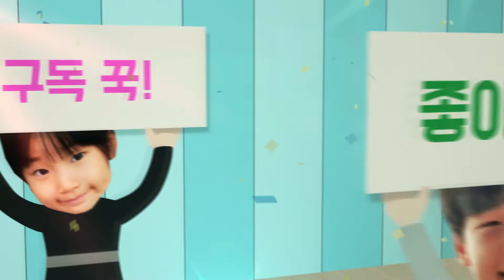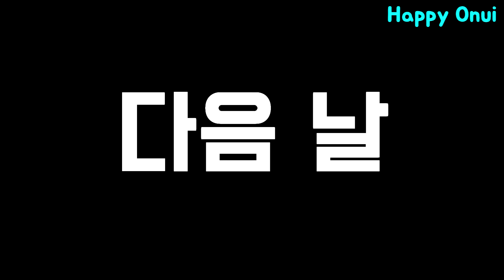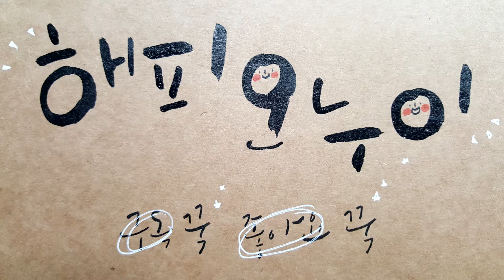갈매기가 새우깡을 좋아한다? 갈매기 먹이주기 영종도 카라반 캠핑카 캠핑 여행 일상_해피오누이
안녕하세요^^ 요즘처럼 가을가을한 날씨에는 어디론가 떠나고 싶은데요~해피오누이는 어디 갈까 고민하다가 영종도 카라반 여행을 떠났답니다. 카라반이라는 차 안에서 한밤 자고 바로 앞에있는 해수욕장에서 갈매기 먹이주기에 도전했는데요~과연!!! 해피오누이는 성공했을까요? 실패했을까요? 영상을 끝까지 지켜봐주시면 결과를 알 수 있습니다^^
그럼 우리 다같이 보러 갈까요? 구독 꾹!!! 꾹꾹꾹 눌려주세요~감사합니다^^